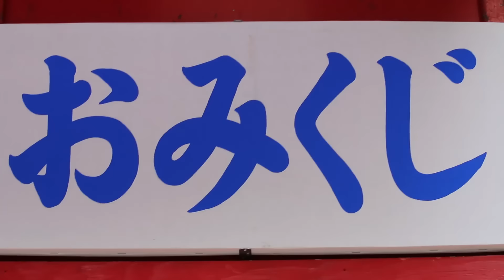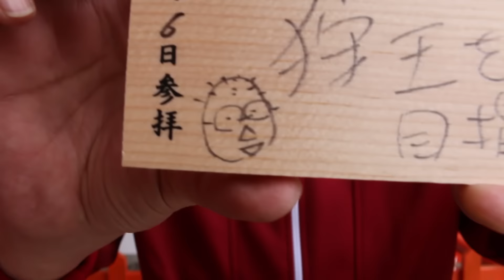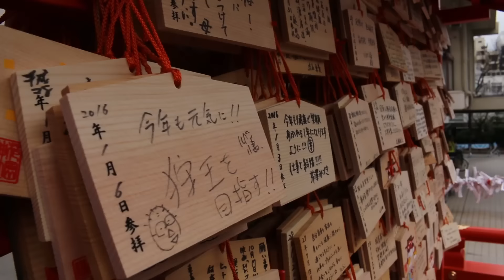【モンハンクロス】ルパン小島の俺モン！2016年再始動！(第3回)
「俺はモンスターハンターになる！」

年末に風邪をこじらせ"俺モン"更新ストップさせてしまった
電撃オンライン編集部の"ルパン小島"。そりゃ、
野村編集長だってご立腹でございますよ！

しかし、この男……、運だけはいいんです(笑)。